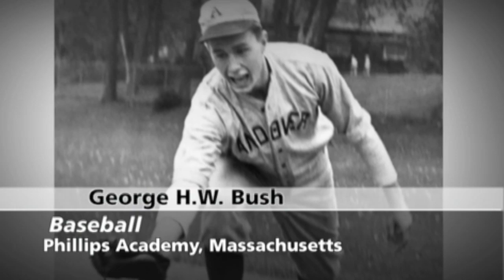Grand Forks KnightRiders vs. Thief River Falls Prowlers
The Grand Forks KnightRiders will host the Thief River Falls Prowlers on Tuesday, December 11 for a non-conference game.